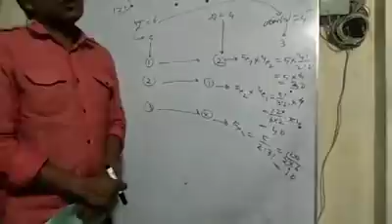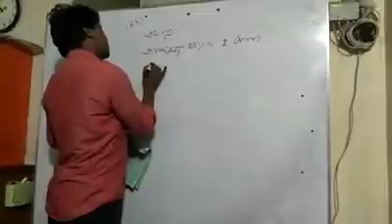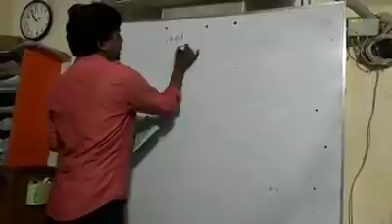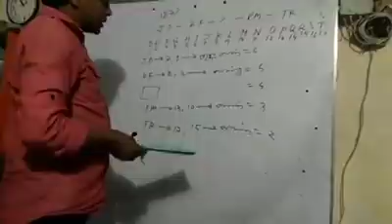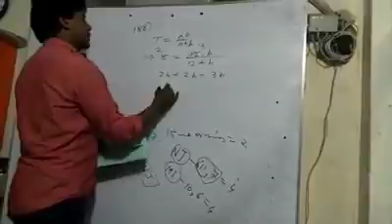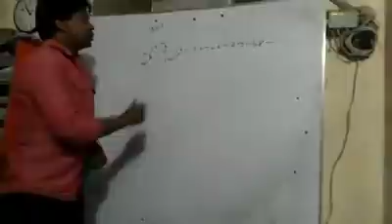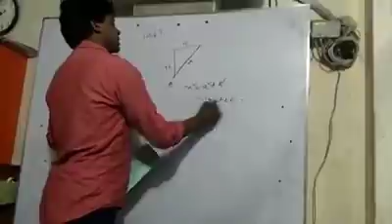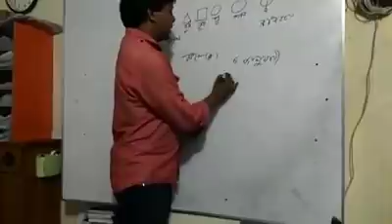38th bcs math solution by Raju dada part 02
The solution of 38th preliminary question (math part) is given here with explanation.